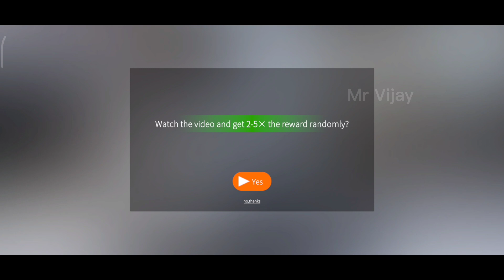Truck Simulator The Alps Gameplay (Android/Mobile)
Download Link --

Truck Simulator Europe Alps- Drive, Deliver, Dominate!

Truck Simulator:The Alps is the truck simulator game that sets the new standard for mobile trucking games. Simulation and Tycoon combined in one game in the world.

Truck Simulator:The Alps is the top-rated truck simulator game that brings you an unparalleled driving experience. Immerse yourself in the world of trucking as you take on challenging missions, transport goods, and become the ultimate trucker.Are you ready to dominate the roads?

With Truck Simulator:The Alps, get ready to dive into the most authentic trucking experience ever.Immerse yourself in stunning graphics, lifelike controls, and a vast open-world environment that replicates the diverse landscapes of Europe Alps. From busy city streets to scenic countryside roads, conquer the challenges that await you.

Large mountain maps, beautiful mountain scenery, winding mountain roads, shocking and exciting valley cliffs, a large number of cargo types, extremely realistic truck models, a variety of enhanced functions, take you to feel unprecedented, unparalleled mountain driving experience!

You can drive the truck to complete freight tasks and enjoy the fun of driving.              Earned coins and various materials can be used to purchase, unlock, and enhance vehicles.A brand new experience awaits you.

Drive your truck and expand your vehicle.Become the king of the roads as you travel the world from one end to the other.

Travel through freight stations in France, Italy, Switzerland, Germany, Austria and Slovenia to become the best truck driver in Europe.become the world's largest logistics company.

Develop the world: In the open world your truck will go beyond your limits!
High image quality: 3D scenes bring you a good game experience, you will cross mountains and rivers along the way, all kinds of beautiful scenery!
Color Angle: 360° color Angle camera, all-round beauty without dead Angle appreciation!
Many kinds of goods are transported between many cities
Build your own truck
Amazing Trucks
Play with European Trucks
Participate in the transportation of goods to obtain high profits
Change the paint of your truck
Strengthening truck components has increased vehicle performance
Amazing Truck (Next Generation Truck)
Real truck driving experience
Driving through the European Alps
A real traffic system
Impressive truck construction
Village, City, Highway roads
Stunning graphics
The sound of a real truck engine
Easy to control (tilt, button or steering wheel)
Multiple language support

More features will continue to be added!
Download Truck Simulator:The Alps now and fulfill your dreams of becoming a trucking legend!Whether you're a fan of truck simulators, Euro Truck Simulator 2, or looking for a truck game that offers the ultimate driving experience, this is the app for you.Dominate the roads, build your empire, and become the ultimate trucking tycoon!

Truck Simulator:The Alps - Drive, Deliver, Dominate!